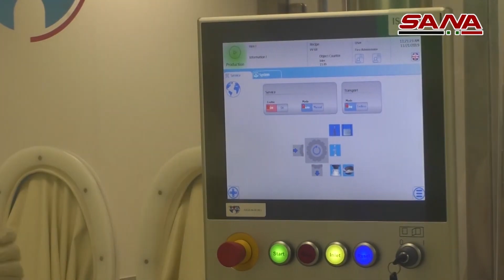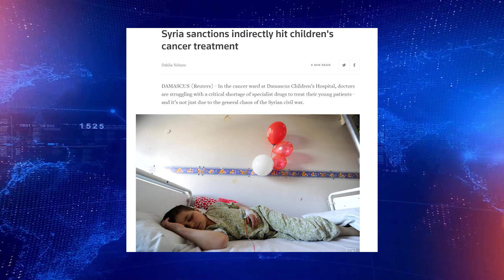Despite war and sanctions, Syria builds its first anti-cancer drugs factory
Despite the ongoing war and sanctions, science and research creativity didn't stop in Syria.